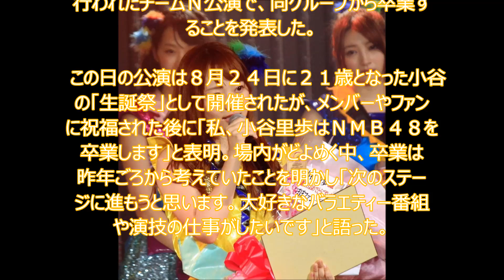ＮＭＢ 小谷里歩 卒業を発表…１期生、ＡＫＢと兼任も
アイドルグループ、ＮＭＢ４８の中心メンバーの小谷里歩（２１）が１３日、大阪・ＮＭＢ４８劇場で行われたチームＮ公演で、同グループから卒業することを発表した。

　この日の公演は８月２４日に２１歳となった小谷の「生誕祭」として開催されたが、メンバーやファンに祝福された後に「私、小谷里歩はＮＭＢ４８を卒業します」と表明。場内がどよめく中、卒業は昨年ごろから考えていたことを明かし「次のステージに進もうと思います。大好きなバラエティー番組や演技の仕事がしたいです」と語った。

　卒業時期は未定。スピーチの途中で「あっ、鼻水が…」とボケる小谷らしいあいさつを行い、最後は「こんな空気にしてしまいすみません。鼻水たらしてる写真は使わないでください」と笑いを誘った。

　最終的に卒業を決めたのは今年夏ごろで、運営側を通じてＡＫＢ４８グループの総合プロデューサー・秋元康氏（５７）に報告したという。

　小谷は２０１０年に１期生としてＮＭＢ４８入り。「りぽぽ」の愛称で親しまれた。

　お化け屋敷イベントでリアルに腰を抜かして立てなくなったヘタレキャラや、劇場の天井に向かってブツブツとつぶやく霊感ネタなどが話題に。端正な風貌に似つかわしくない独特のキャラクターで注目された。

　ヘタレ脱却を目指して根性試しで開催した独演会ライブでの、ぶっちゃけぶりや、ゆるい自虐トークが人気に。１２年１１月からＡＫＢ４８・チームＡ、１４年４月からのＡＫＢ４８・チーム４と兼任した。